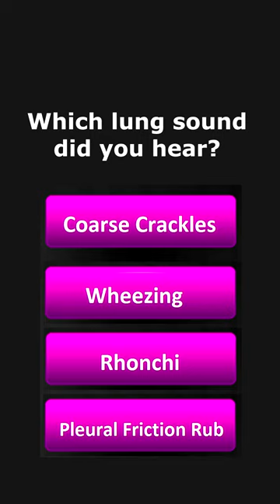Odd Lung Sounds (Quiz): Is it Pleural Friction Rub, Crackles, Wheezing?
Listen to this abnormal lung sound audio clip in this video and test your knowledge: is it crackles, pleural friction rub, rhonchi, or wheezing making this lung sound?

Learn how to identify the lung sounds in this video and what causes them to occur. You'll also learn the conditions that often produce these abnormal lung sounds.